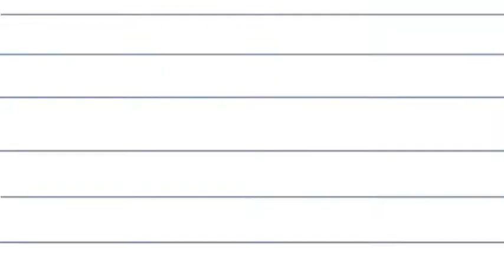Composizioni Floreali Bellissime - Flory Brown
Bellissimi fiori disposti con arte e buon gusto, accompagnati dalla dolcissima musica di Vladimir Sterzer al pianoforte.
Beautiful flowers, in nice compositions, with the sweet background music by the pianist Vladimir Sterzer.

Free Jamendo Music - Vladimir Sterzer pianist: "The end (Improvisation)" and "Autumn".